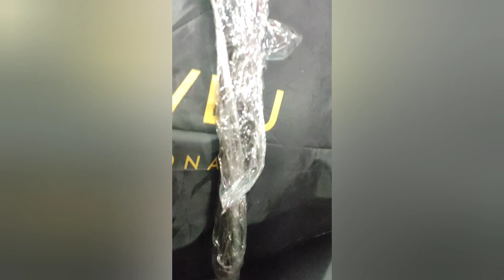Cadiveu keratin treatment cadiveu beautyindustry beautytips india amazon #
step by step keratin protein treatment for chamical treated extremely damaged hair,
after treatment client review,